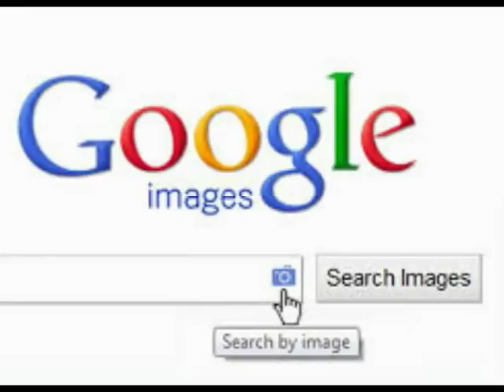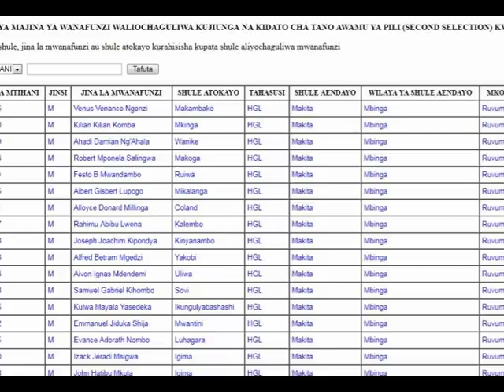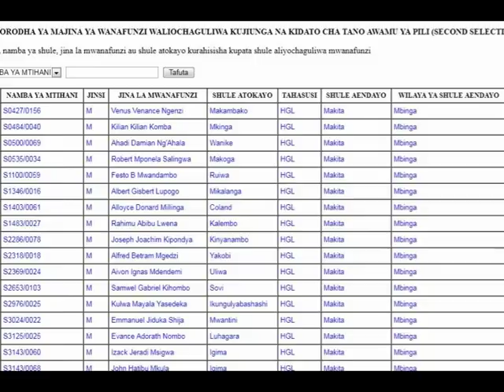FORM 5 POST SECOND SELECTION ( Jinsi ya kuangalia POSTI kwa urahisi)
Oya hii njia rahisi kabisa ya kuangalia posti online usisumbuke kutoa hele stationary au internet cafe